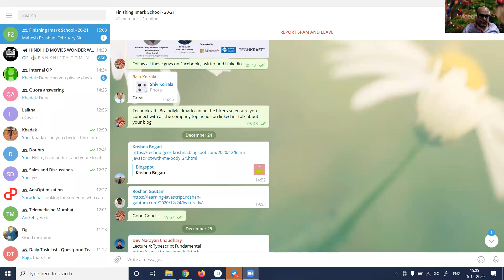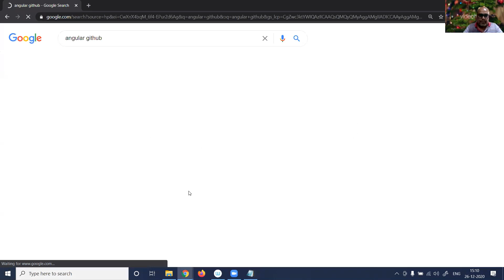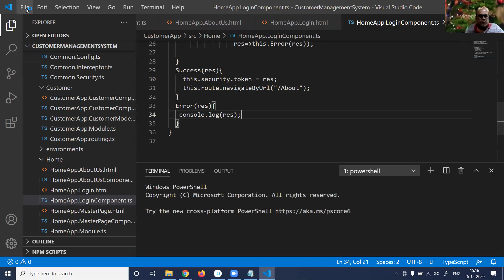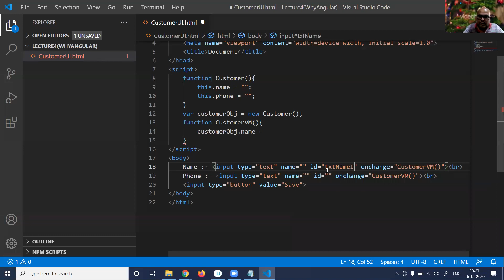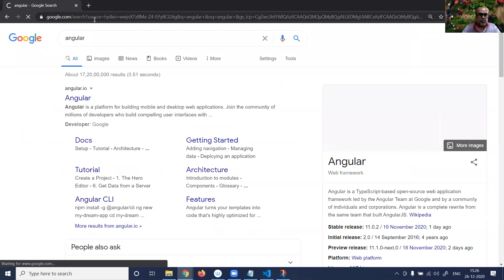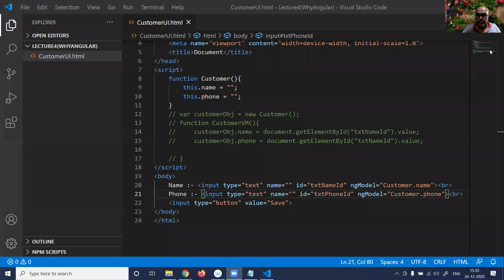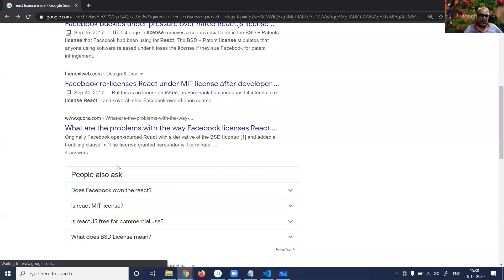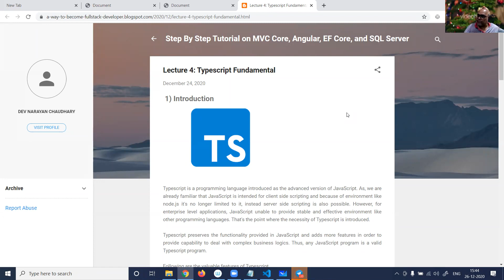MVC Core with Angular Online Training - NEPAL College - Part-05